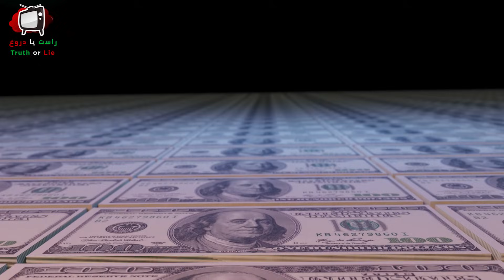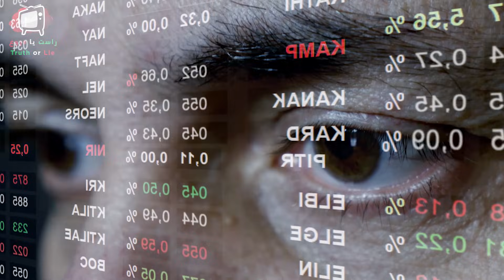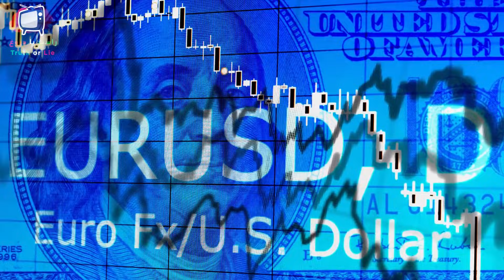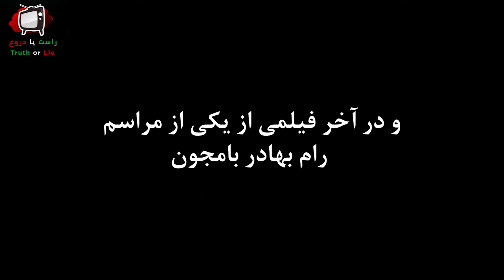پیشگویی های سال 2022 - بودای کوچک چه اتفاقاتی را پیشگویی کرده است ؟